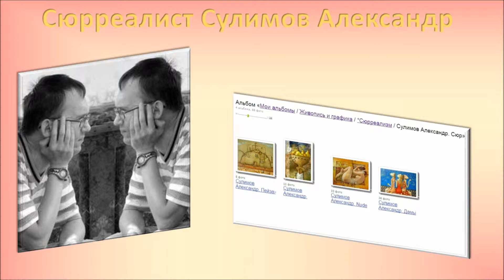сюрреалист Сулимов Александр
по материалам:
Родился в городе Кургане в 1963 году в семье художника.
В 1987 году окончил Курганское училище культуры.
Член Творческого Союза художников России.
Выставки: с 1983 по 2001 г.г.;
две персональные выставки в г.Кургане;
участник выставки курганских художников в Швейцарии в 1999 г.;
две персональные выставки в Жигулёвске;
с 2005 года участник ежегодных выставок «Произведение года» в Тольятти;
2006г. - участник Московской международной художественной выставки «Арт салон» в ЦДХ;
2007г. - персональная выставка в галерее «Дом девяти» в Тольятти;
2008г. - персональная выставка в «Галерее 21» в Москве; персональная выставка в г. Тольятти.